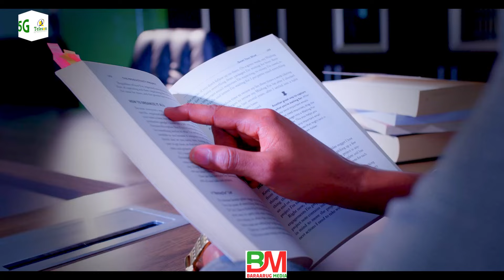Muhiimada Waanada Sheekh Dirir